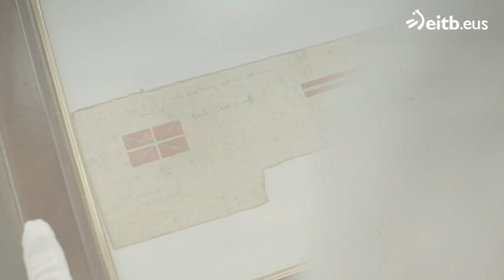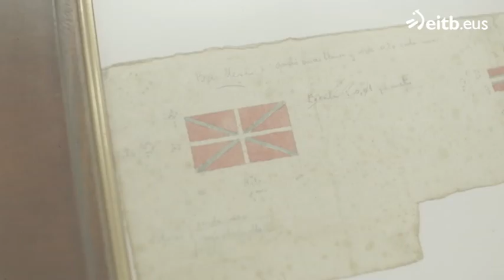El origen y significado de la ikurriña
La ikurriña fue diseñada por los hermanos Sabino y Luis Arana Goiri. Fue izada por primera vez el 14 de julio de 1894 en la inauguración del  Batzoki de la calle Correos de Bilbao.